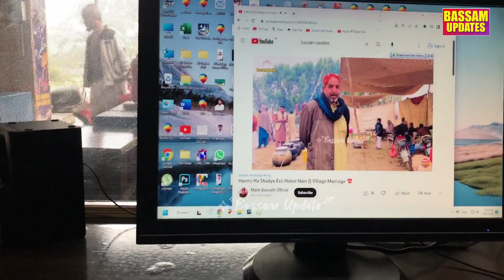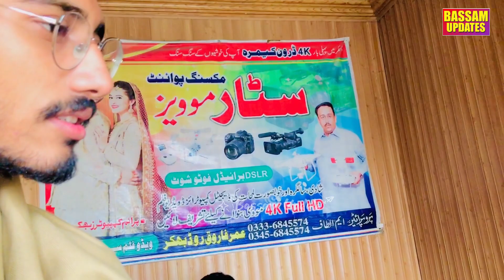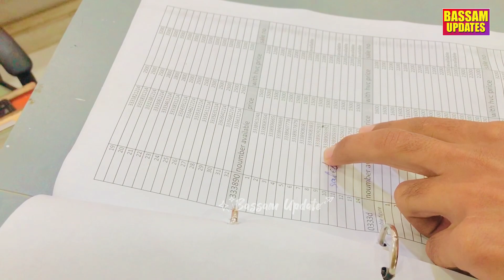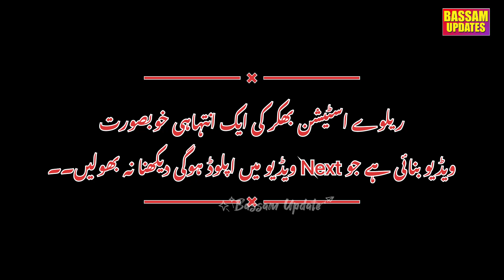bechary Ky Sath prank ho gya😜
saraiki vlog,
saraiki vlogs,
saraiki vlogger,
saraiki vlogs in china,
saraiki vlog channel,
saraiki vlog kys,
saraiki vlog official
pranks,
pranks in the hood,
pranks gone wrong 2022,
prankster rahul,
pranks on boyfriend,
pranks that went too far,
pranks 2022,
pranks in pakistan,
pranks on girlfriends,
pranks funny,
pranks in india,
pranks 2023,
pranks on bf,
pranks to do on your friends,
pranks gone wrong in the hood 2022,
prank ایرانی,
prank الراقي,
shinko pranks اسلام مات,
shinko pranks ايه كاسيت,
epicjo pranks الصيدليات,
epicjo pranks البحر,
shinko pranks اندرو,
prank الغيرة,
prank الخيانة,
prank الاغماء,
shinko pranks جدي استاكوزا,
shinko pranks سماح المره دي,
epicjo pranks مقلب ناجي القاق,
epicjo pranks تحديات مستحيلة من تعليقات المتابعين,
epicjo pranks اسبانيا,
123 go بالعربي pranks,
epicjo pranks برشلونة,
shinko pranks بابا غنوج,
ownage pranks برنامج,
پ پا,
پرانک گرل,
aj prank,
pranks opto,
e pranks,
prankster husband,
prank isselande,
prank socioship,
prank خيانة,
prank خوان,
prank دوربین مخفی,
prank رعب,
v prank,
v drunk bts,
v prank beomgyu,
v pranks bts members,
v prank jimin,
v prank text,
v pranks everyone,
v prank with suga,
shinko pranks سماح,
s pranks,
epicjo pranks شاطئ,
prank شوارع امريكا,
a pranks,
a prankster,
a prankster goes too far,
w pranks,
prank ضحك,
q pranks,
prank عربي,
shinko pranks عايزه كراسي,
u prankster u silly,
u prank,
y pranks,
prank في زوجي,
prank في زوجتي,
prank فياجرا,
prank في حبيبي,
prank في مصر,
prank في حبيبتي,
epicjo pranks فلافل,
t pranks,
r pranks,
epicjo pranks لبنان,
prank لبنان,
g pranks,
l pranks,
epicjo pranks ناجي القاق,
k pranks,
09sharkboy pranks kevin,
prank 0.2,
prank 01 kay nay nay(mang inasal delivery),
09sharkboy pranks,
prank 0n girlfriend,
07 pranks asm,
prank 0n wife,
prank _07,
09sharkboy pranks girlfriend minecraft,
prank 0n boyfriend,
09sharkboy minecraft pranks,
purple star 02 pranks,
bbm 07 pranks,
daddy 05 pranks,
ismart nani 02 pranks,
agent 00 pranks fanum,
agent 00 pranks,
pranks 123 go funny pranks,
pranks 123,
pranks 123 go school,
pranks 123 go hindi,
pranks 123 go challenge,
pranks 100,
pranks 123 go rich vs poor,
pranks 1 hour,
pranks 1982,
pranks 12 funny pranks,
123 go pranks,
100 pranks in 24 hours,
123 go school pranks,
123 go pranks in hindi,
123 go food pranks,
123 go hindi school pranks,
1000 pranks in 24 hours,
10 pranks in 24 hours jordan matter,
100 pranks in 24 hours lexi rivera,
123 go pranks rich vs poor,
pranks 2020,
pranks 2021,
pranks 2022 gone wrong,
pranks 2022 america,
pranks 24 hours,
pranks 2022 scary,
pranks 2022 pakistan,
pranks 2019,
pranks 2021 funny,
pranks 2017,
2 pranks at the same time,
2 pranksters,
2 pranks in one day,
24 pranks in 24 hours,
200 pranks in 200 days,
2022 pranks,
28 pranks later mlp,
2hype pranks,
24 pranks in 24 hours lev cameron,
2022 best pranks,
pranks 3d,
pranks 365,
pranks 365 days,
pranks 3am,
prank 360 tamil,
prank 32,
prank 30 seconds,
prank 360,
prank 360 nagai,
prank 3,
3 pranks 2,
3 pranksters,
3 pranks für deine freunde,
3 pranks puck plays,
365 pranks in 365 days,
3d pranks,
321 go pranks,
356 pranks in 356 days,
3am pranks,
365 pranks in 365 days stokes twins with kat,
4 pranksters tv show,
4 prankster tft,
4 pranksters,
4u official pranks,
m4 tech prank,
44 funny pranks and magic tricks,
420 pranks,
4k pranks 20,
4 brutal tech pranks,
4 devious tech pranks,
pranks 5 minute crafts,
pranks 5 minute crafts school,
pranks 50,
pranks 5 minute crafts in hindi,
pranks 5 min,
50 pranks in 50 hours,
prank 50 cent,
prank 50 kilos,
50 pranks on my family,
5 pranks to play on your friends aphmau,
5 pranks to do on your little brother,
5 pranks to play on your friends,
5 pranks on preston,
5 pranks unspeakable,
5 pranks aphmau,
5 pranks to trap chapati,
5 pranks som gick för långt,
5 pranks to do at home,
5 minute crafts pranks
prank 60,
6 prankster,
6th street prank,
6 funny epic pranks,
6 pack prank,
6 scary halloween pranks,
hermitcraft season 6 pranks,
hermitcraft 6 pranks,

prank 740,
prank 7 years jail,
prank 7,
prank 75,
prank 70,
prank 7 inch ka hathiyar,
prank 71,
prank 73,
prank 7amla,
7 pranks on unspeakable,
7 pranks to ruin someone's day,
7 pranks to do on your little brother,
7 pranks in minecraft aphmau,
7 prankstar,
7 prankster,
7 funny diy school pranks,
7 baby pranks for your minecraft friends,
7 second riddles pranks,
7 majedar prank,
prank 8d sound,
prank 8n india,
prank 8n lift,
prank 84,
prank 80,
prank 82,
prank 8d,
prank 8n metro,
prank 8n tamil,
8 pranks in 8 mins,
8 passengers chad pranks russell,

8 best summer vacation pranks,
80s pranks,
8 passengers pranks,
8 funny pranks,
8 funny family prank